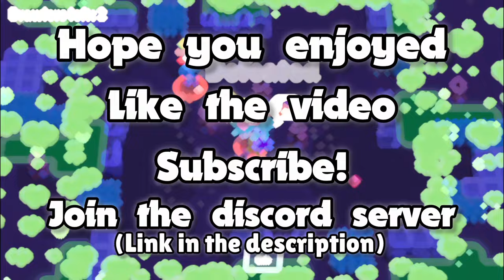Brawl Stars Solo Showdown 1 Player VS 2 Hunters | BrawlHunt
I realised that I might need to explain the rules a little better so here they are!
- 1 battle only in all Solo Showdown maps.
- The group with the highest score wins.
- In case of a tie there is a sudden death where the Hunter pick the map and I pick a modifier.

Hope you enjoyed this type of video!😄